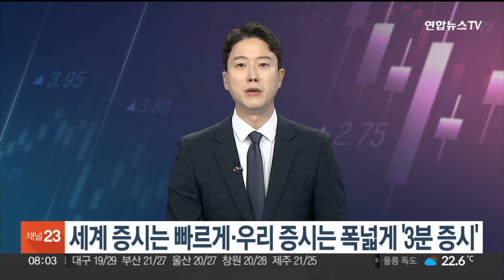[3분증시] 뉴욕증시, 엔비디아 급락 속 사흘째 혼조 外 / 연합뉴스TV (YonhapnewsTV)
[3분증시] 뉴욕증시, 엔비디아 급락 속 사흘째 혼조 外
[출연 : 이민재 연합인포맥스 기자]

[앵커]

세계 증시는 빠르게! 우리 증시는 폭넓게! 3분 증십니다.

연합인포맥스 이민재 기자와 함께합니다.

먼저 간밤 미국 증시 상황부터 정리해주시죠.

[기자]

지난밤에도 미국 주식시장이 혼조세를 나타내면서 3거래일 연속으로 뚜렷한 방향성을 잡지 못했습니다.

지수별로는 S&P500지수와 나스닥지수가 사흘 연속 약세를 보였습니다.

종가를 살펴보면 S&P500지수가 0.31% 내린 5,447.87포인트로 집계됐고, 나스닥지수가 1.09% 하락한 17,496.82포인트로 장을 마쳤습니다.

반면에 다우지수만 0.67% 상승해서 최종 39,411.21포인트로 마감했습니다.

[앵커]

특히 기술주 약세가 가팔랐다고요?

[기자]

엔비디아가 간밤에만 6%대 추가 급락했습니다.

시가총액도 2조9천억달러로 줄어들면서 3조원을 깨고 내렸습니다.

지난주 딱 하루 시가총액 1위를 기록한 뒤로 사흘 동안 13% 가까이 떨어졌습니다.

엔비디아가 급락하면서 인공지능 관련주로 묶인 기업들이 대부분 조정받았습니다.

반도체 설계기업인 브로드컴이 4% 가까이 하락하면서 '시총 1조달러' 기대에서 멀어졌고요.

퀄컴과 ARM이 5%대, 대만 TSMC가 3%대 하락했습니다.

주요 구성 종목들이 대부분 하락하면서 필라델피아반도체지수도 3%대 낙폭을 보였습니다.

그런데 애플은 유럽연합의 디지털시장법 위반이라는 예비 결론까지 났는데도 주가가 소폭 올랐는데요.

페이스북 모회사인 메타와 제휴를 맺고 아이폰용 인공지능 시스템을 통합하는 방안을 논의하고 있다는 소식이 주가에 긍정적으로 작용했습니다.

[앵커]

유럽 증시는 강세를 나타냈다고요?

[기자]

유럽 주요국 증시가 대체로 상승세를 연출했습니다.

독일 DAX지수가 0.89% 올랐고, 프랑스 CAC40지수가 1.03% 뛰었습니다.

영국 FTSE100지수도 0.53% 상승률을 나타냈고, 범유럽 지수인 Stoxx600지수도 0.73% 올랐습니다.

특히 자동차와 은행 주들이 강세 분위기를 주도했습니다.

유럽연합이 중국산 전기차에 대한 관세 인상을 두고 공식 협상에 나서겠다는 입장을 밝히면서, 중국의 보복 대응에 대한 우려가 줄어든 영향을 받았습니다.

[앵커]

끝으로 어제 코스피 시장 상황도 짚어주시죠.

[기자]

코스피 시장이 이틀 연속 하락세를 이어갔습니다.

지수 종가는 0.7% 내린 2,764.73포인트에서 형성됐습니다.

인공지능 랠리를 주도해온 엔비디아, 브로드컴 같은 미국 기술주들이 조정을 받으면서 투자심리를 위축시켰다고 풀이됩니다.

특히 엔비디아에 반도체를 공급하는 SK하이닉스가 외국인의 대량 매도세 속에서 5% 가까운 큰 낙폭을 보였습니다.

하이닉스뿐 아니라 그룹 재편 작업에 나선 SK 계열사들도 무더기로 하락해서 장을 마쳤습니다.

SK E&S와 합병을 검토하고 있다고 밝힌 SK이노베이션이 5% 내렸고, 그룹 안에서 합병설이 제기된 SK스퀘어도 6%대 낙폭을 기록했습니다.

[앵커]

오늘 3분증시, 연합인포맥스 이민재 기자와 함께했습니다.